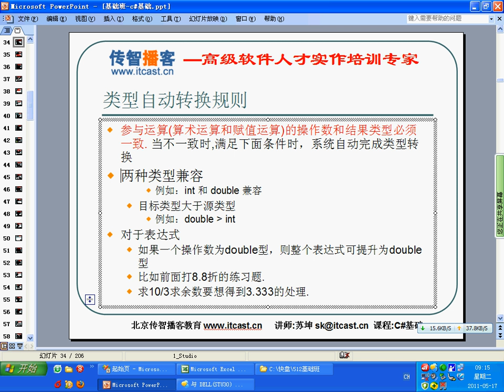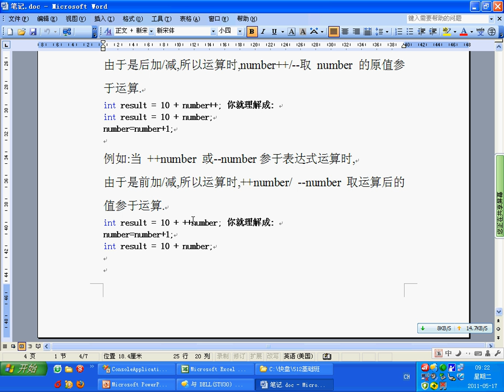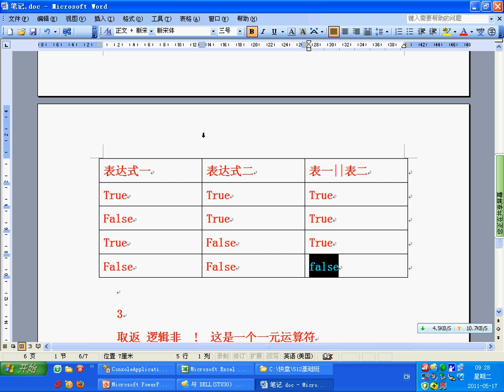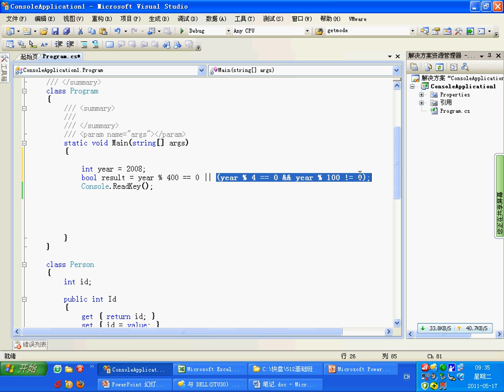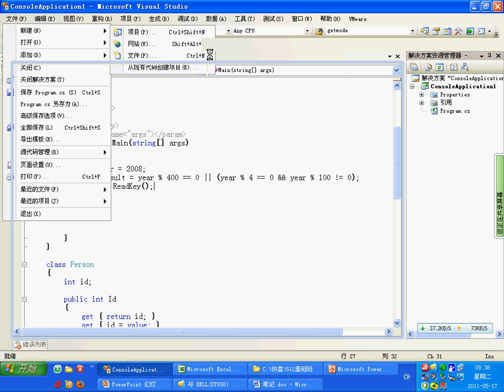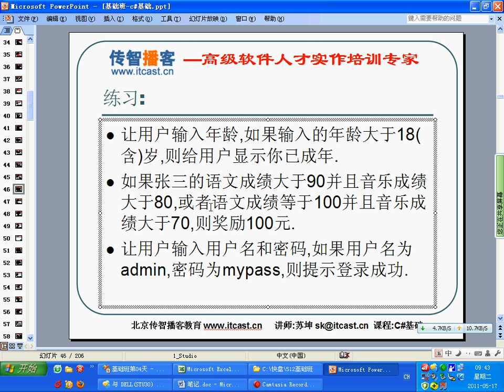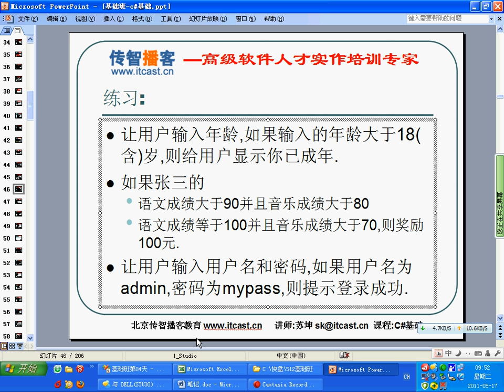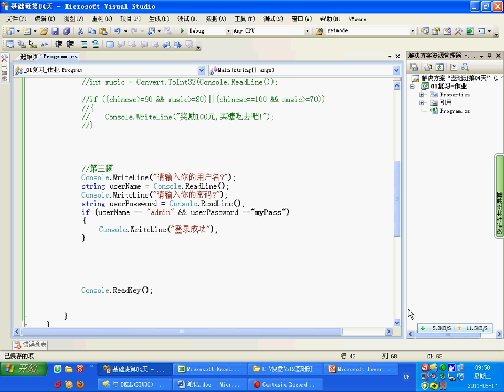C#编程基础第一季 16复习 if作业讲解